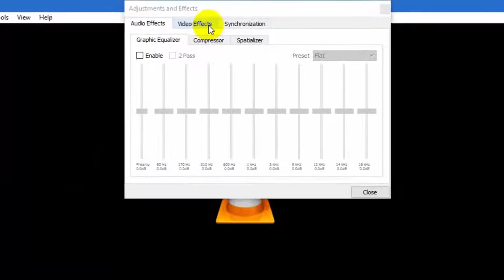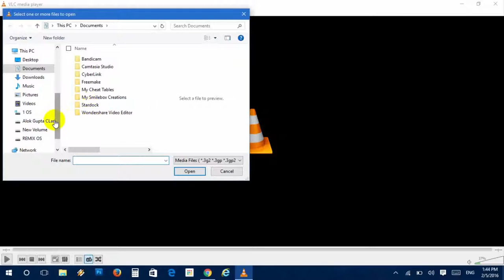How to Turn Any Video into an Interactive Puzzle in VLC Player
In this video i will show you How to Turn Any Video into an Interactive Puzzle in VLC Player
Please Leave A Like I Worked Hard On This